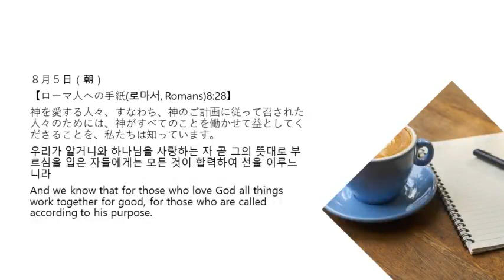8月5日朝 365日のみことば朝に夕に